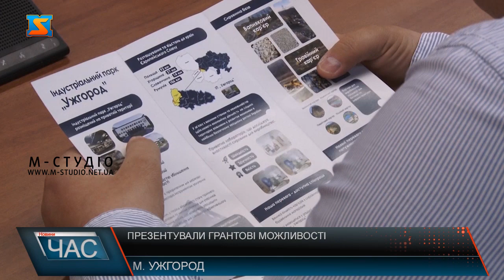Презентували грантові можливості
Від 10 тисяч до 2 сотень тисяч доларів США – грантові кошти  відтепер доступні для бізенсу Закарпаття. Програму USAID «Конкурентоспроможна економіка України» презентували в Ужгороді. Запросили представників бізнесу - як місцевого, так і релокованого, аби донести нові можливості та перспективи для розвитку. Долучилися також і підприємці з інших регіонів України, аби поділитися досвідом успішої участі у грантових програмах.
Організатори презентували основні кейси програми, умови участі у програмі та основні акценти у написанні грантів.  Гранти у рамках цієї програми доступні за такими  напрямками, як підтримка бізенсу – зокрема, релокація, відновлення виробництва та продажів, фахові консультації. А також для підтримки експортних альянсів, жіночого та сімейного підприємництва та торговельних заходів, типу івентів, бізнес-конференцій і сприяння діалогу «валада-бізнес».